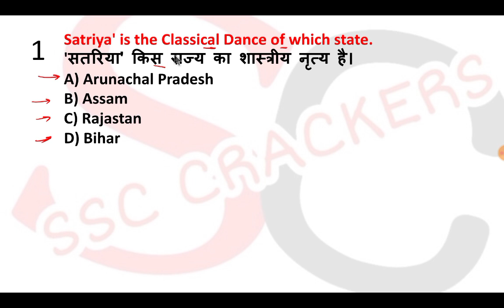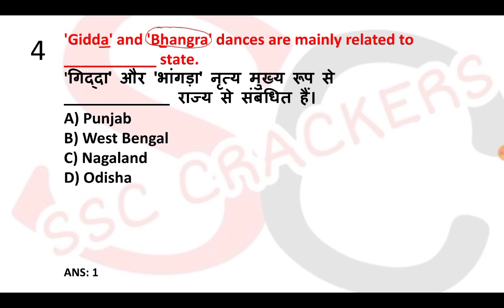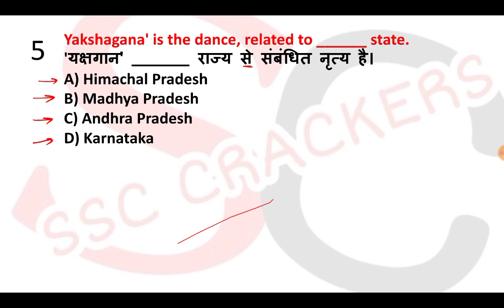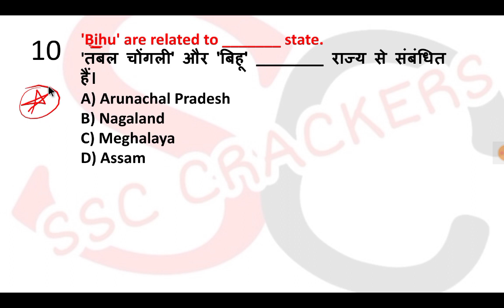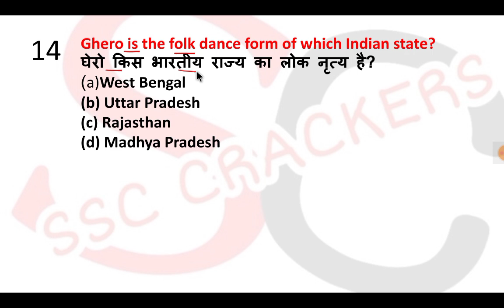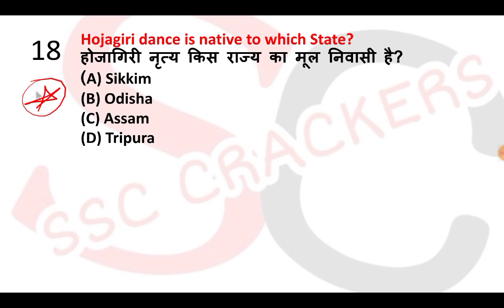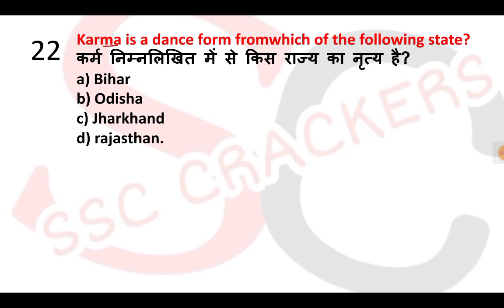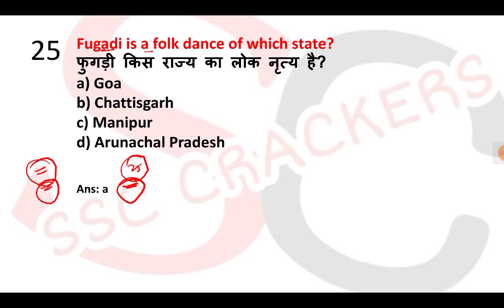SSC GD 2021 | Most Important Folk Dance | 25 Most Important Folk Dance | Static G.K Topicwise